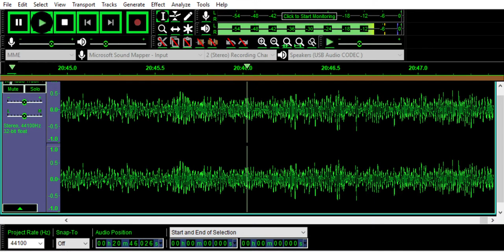Descent Into Madness Pt 2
Side 2 of the acid tape I made before I ended up in the mental hospital.